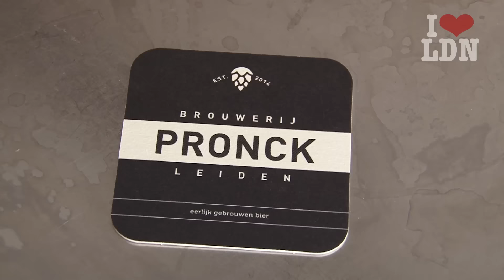ILoveLeiden.com - Pronck Brouwerij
Wat is er lekkerder dan deze zomer op het terras genieten van een écht Leids biertje?